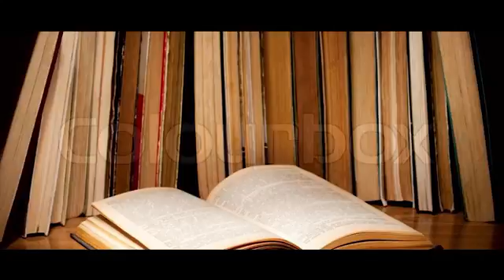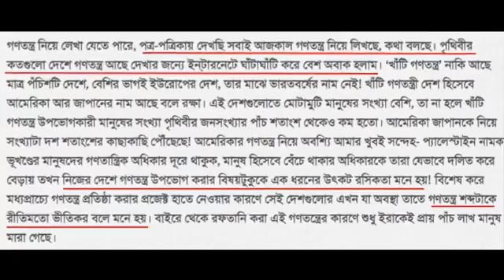ও জাফর তুই অপরাধী রে Oporadhi Zafar Iqbal Sir Version Full Song, Lyrics Bangladesh Quota Reform 2018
ও জাফর তুই অপরাধীরে. Oporadhi (অপরাধী) Zafar Iqbal Sir Version Full Song by Raqibul Hasan Rana . Bangladesh Quota Reform Protests 2018

▀▄▀ও জাফর তুই অপরাধীরে Lyrics ▀▄▀
একটা সময় জাফর স্যাররে সবই ভাবিতাম।
তাঁর বইগুলা সব যতন করে আগলাইয়া রাখতাম।
তাঁর গোঁফের নিচের হাসি দেইখা দুঃখ পুষাইতাম।
স্যার বৃষ্টির নিচে কাঁদলে পরে হারাইয়া যাইতাম।

ওরে মনের খাঁচায় জাফর স্যাররে দিয়াছিলাম ঠাঁই।
এখন মোদের জন্য স্যারের মনে কোনো জায়গা নাই।
ওরে হাতুড়ির ঘায় বাংলাদেশ আজ পঙ্গু হলো রে।
হায় এমন সময় স্যার আমাদের ফুটবল শেখায় রে!

ওরে ও জাফর স্যার, তুই অপরাধী রে!
আমার কৈশোরের সেই ভালোবাসা দে ফিরাইয়া দে।
আমার আবেগ লইয়া পল্টি মারার অধিকার দিল কে?
স্যার তুই বড় অপরাধী, তোর ক্ষমা নাই রে!

স্যাররে স্কুল পলাই বই মেলাতে দেখিতে যাইতাম।
আমি টিফিনের সব টাকা জমাই ফিকশান কিনিতাম।
ওরে রাইতের পর রাইত জাগিয়া গল্প পড়িতাম।
রাতুল-রুহান-রাশার সাথে হারাইয়া যাইতাম।

এখন দালালিতে পূর্ণ কলাম পড়ি ক্যামনে!
এসব পড়িলে হড়হড়াইয়া বমি আসে রে।
স্যারের সুশীলবেশী ভণ্ডনীতি দেখলে মনে হয়।
স্যার তো শুধু দলের এজেন্ট, মোদের কেউ নয়!

আমার কৈশোরের সব ভালোবাসা দে ফিরাইয়া দে।

Original song Credit:
Song: Oporadhi
Singer: Arman Alif
Lyrics & Tune: Arman Alif
Guitar: Shihab rayhan

সবার আগে সব ধরণের নিউজ full HD পেতে সাব্স্ক্রাইব করে আমাদের সাথেই থাকুন।

▀▄▀▄▀▄ Video List  ▄▀▄▀▄▀

➴➴ হৃদয় খান ও কলকাতার শ্রাবন্তি লাইভে যা করলো Hridoy Khan and Srabanti Chatterjee facebook LIVE VIDEO ➤